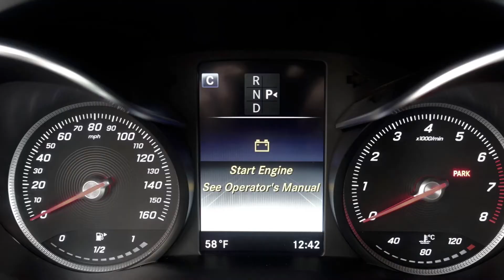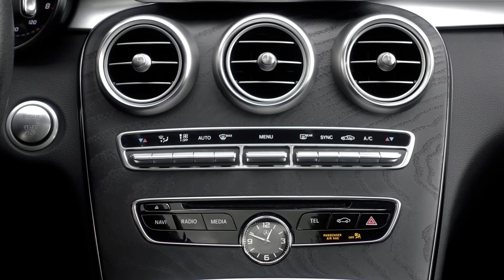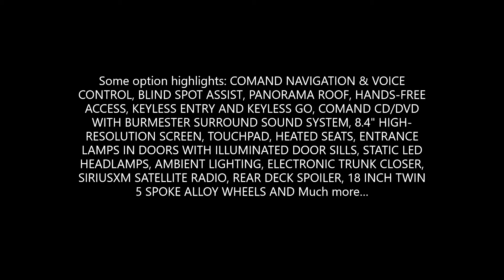Fully Loaded Beautiful 2017 Mercedes Benz C300 Primum 3 Package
Fully Loaded Beautiful 2017 Mercedes Benz C300, Primum 3 Package, Exterior, interior Pictures